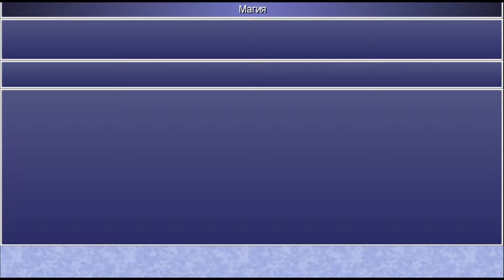FINAL FANTASY IV: THE AFTER YEARS # 5 Тем же путём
Сиквел оригинальной FF4 Эпизодами будем играть за старых добрых персонажей)